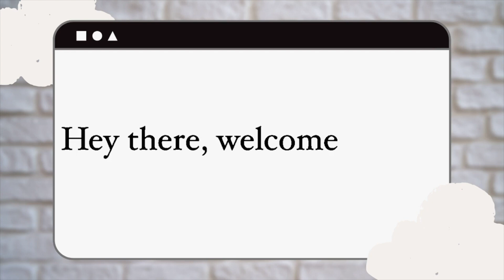SSO Role-play: GONE WRONG👀😳 || Star Stable Online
(っ◔◡◔)っ ♥ All of the info you possibly need down below! ♥

𝙒𝙝𝙖𝙩 𝙙𝙤 𝙮𝙤𝙪 𝙪𝙨𝙚 𝙩𝙤 𝙧𝙚𝙘𝙤𝙧𝙙 𝙮𝙤𝙪𝙧 𝙫𝙞𝙙𝙚𝙤𝙨?: Qᴜɪᴄᴋᴛɪᴍᴇᴘʟᴀʏᴇʀ
𝙒𝙝𝙖𝙩 𝙙𝙤 𝙮𝙤𝙪 𝙪𝙨𝙚 𝙩𝙤 𝙚𝙙𝙞𝙩 𝙮𝙤𝙪𝙧 𝙫𝙞𝙙𝙚𝙤𝙨?: ɪᴍᴏᴠɪᴇ
𝘾𝙖𝙣 𝙬𝙚 𝙢𝙚𝙚𝙩 𝙞𝙣 𝙜𝙖𝙢𝙚?: ᴏꜰ ᴄᴏᴜʀꜱᴇ! ɪ ᴄᴀɴɴᴏᴛ ᴘʟᴀɴ ɪɴᴅɪᴠɪᴅᴜᴀʟ ᴍᴇᴇᴛ ᴜᴘꜱ, ʙᴜᴛ ɪꜰ ʏᴏᴜ ꜱᴇᴇ ᴍᴇ ɪɴ ɢᴀᴍᴇ ᴅᴏɴ'ᴛ ʜᴇꜱɪᴛᴀᴛᴇ ᴛᴏ ꜱᴀʏ ʜᴇʟʟᴏ! ɪ ᴀʟꜱᴏ ʜᴏʟᴅ ᴍᴇᴇᴛ ᴀɴᴅ ɢʀᴇᴇᴛꜱ ᴀᴛ ᴇᴠᴇʀʏ ᴛʜᴏᴜꜱᴀɴᴅ ꜱᴜʙꜱᴄʀɪʙᴇʀ'ꜱ!
𝙒𝙝𝙖𝙩 𝙨𝙚𝙧𝙫𝙚𝙧 𝙖𝙧𝙚 𝙮𝙤𝙪 𝙤𝙣?: ɴᴏᴛ ᴏɴᴇ ꜱᴘᴇᴄɪꜰɪᴄᴀʟʟʏ, ɪ ʜᴏᴘ ʙᴇᴛᴡᴇᴇɴ ᴀʟʟ ɴᴀ ꜱᴇʀᴠᴇʀꜱ!